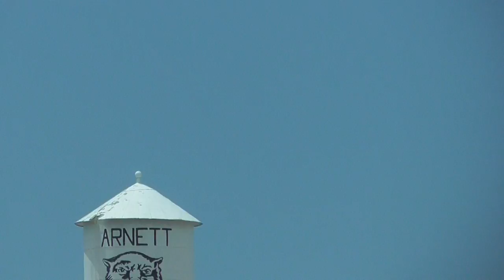Old house Arnett Oklahoma storm chase 9May15 157p